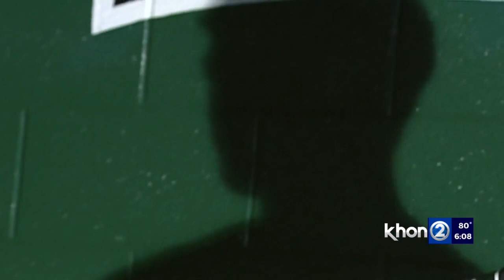UH pays tribute to Colt Brennan in first game with fans at new field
Saturday night the Rainbow Warriors will play for the first time at Clarence T.C. Ching field with fans in attendance and the program will pay tribute to legendary, fan favorite, #15, Colt Brennan